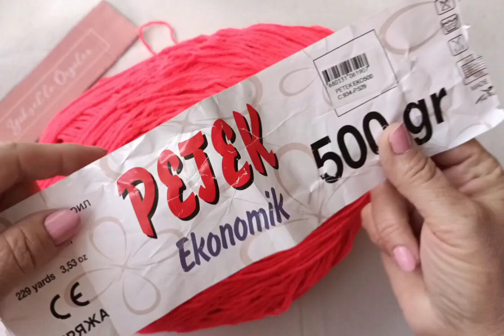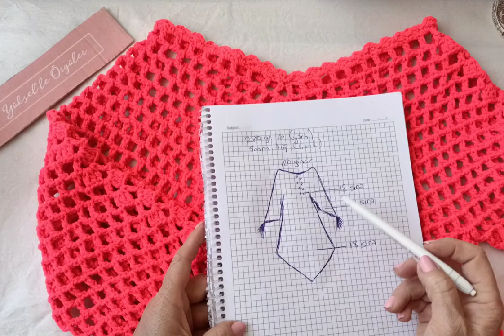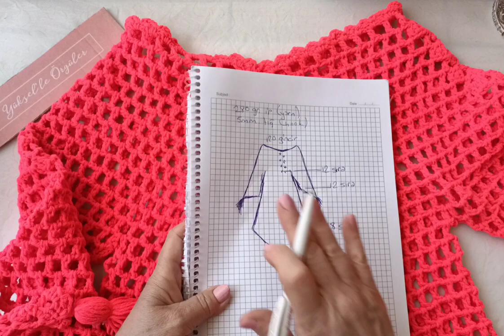Çok Kolay Tığ İşi Plaj Elbisesi/Yeni Başlayanlar için Tığ İşi Yazlık Tunik/Öğretici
280 gr. akrilik, merserize, pamuklu  yazlık her hangi bir ip... 5mm.tığ
   merhaba...hem deniz elbisesi, hem tunik olarak kullanabileceğiniz kolay ve şık elbise çalışması paylaştım,  beğenmeniz, paylaşmanız ve zili aktif etmeniz dileklerimle iyi seyirler...